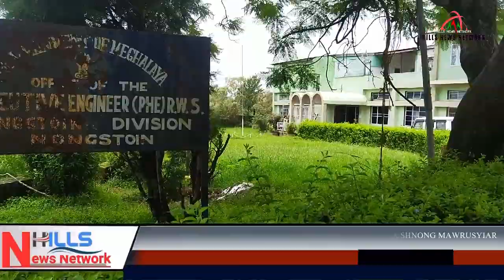NAMAR KA JINGSNIEW KI PIPE UM 6 SNEM KHLEM IOH UM KA SHNONG MAWRUSYIAR